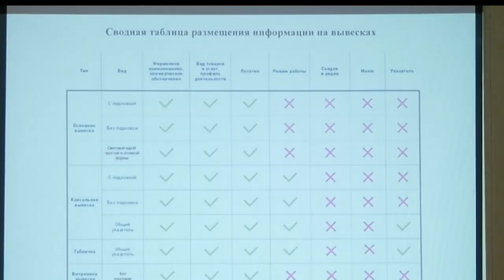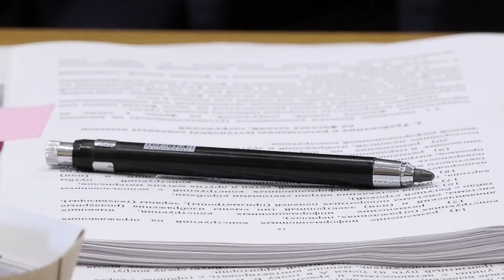В Сарове новые требования к размещению информационных конструкций